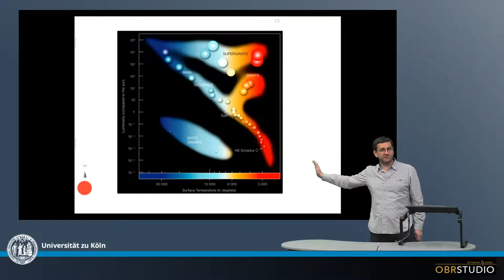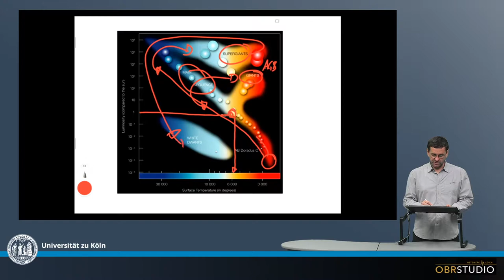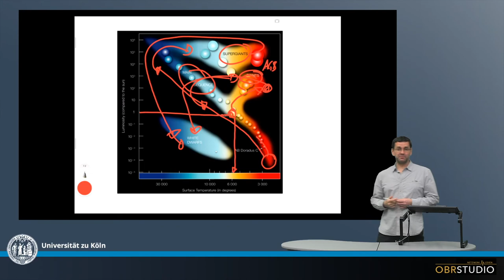Hertzsprung Russell Diagramm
Das Hertzsprung-Russell Diagramm (meist einfach nur ›HRD‹ genannt), beschreibt die Entwicklung von Sternen von deren Geburt bis zu ihrem Tod. Es ist eines der fundamentalsten Diagramme in der Astronomie. Und tatsächlich ist das HRD nicht ein Diagramm, sondern existiert in vielen Varietäten, je nachdem was auf den beiden Achsen dargestellt ist. Diese Vielseitigkeit unterstreicht den fundamentalen Charakter des HRD. Die Sonne liegt in der Mitte der Hauptreihe, ist ein G2V Stern und in der Mitte ihres Lebens-Zyklus. Sterne beginnen ihre Reise rechts unten (klein & kalt), bewegen sich anschließend durch die Hauptreihe bis etwas oben links (heiß & größer), knicken dann nach oben rechts ab und werden zu einem Roten Riesen, Über-Risen, AGB-Stern, … (kalt & riesig) – abhängig von deren anfänglicher Masse. Schließlich enden sie unten links als Zwerg, Neutronen-Stern, Schwarzes Loch, … (heiß & klein) – erneut abhängig von ihren anfänglichen Masse.